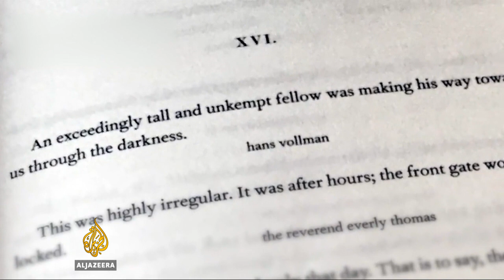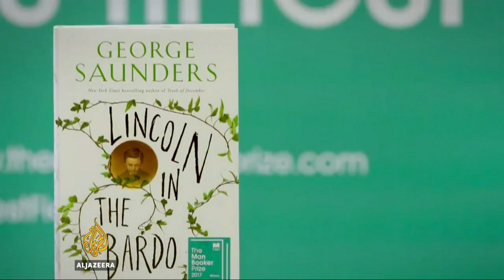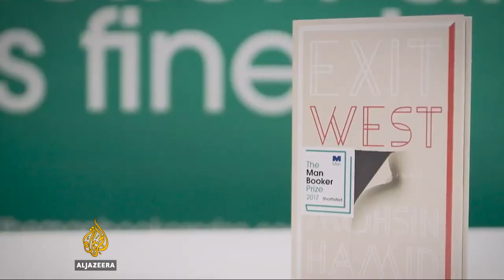US author George Saunders bags Man Booker Prize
American writer George Saunders has won Britain's most prestigious literary award.

Saunders received the Man Booker Prize for fiction for his novel "Lincoln in the Bardo".

He is the second US author to win the prize.

Al Jazeera's Catherine Stancl reports from London.